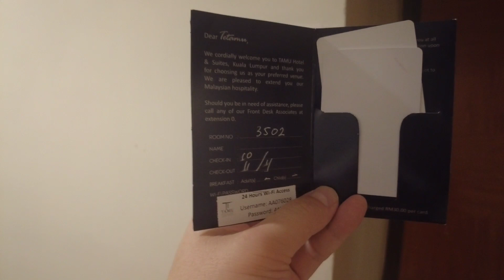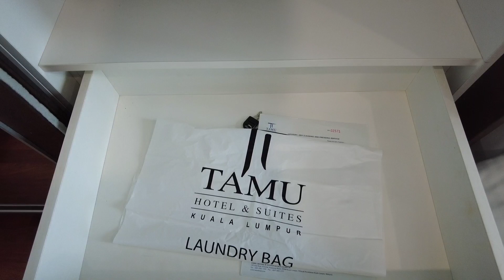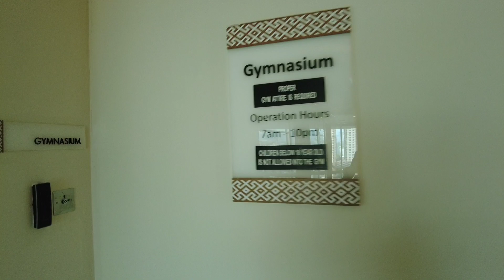TAMU Hotel & Suites Kuala Lumpur - 1-Bedroom Residence with Swimming Pool & Gym